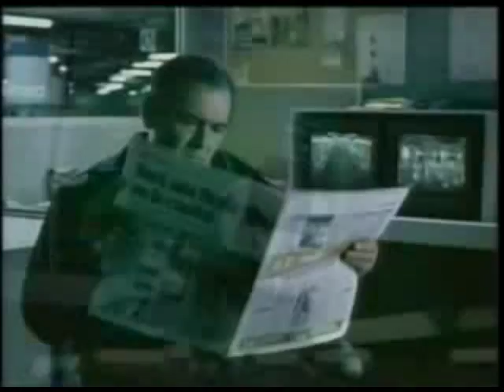Comercial Chevy C2 2005 (México)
Anuncio del año 2005 del automóvil Chevy C2 de Chevrolet.